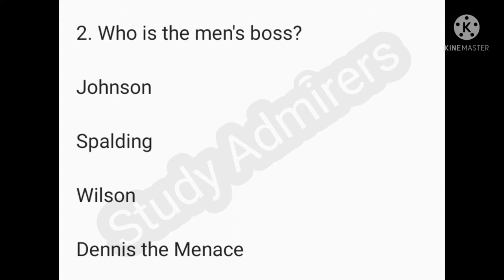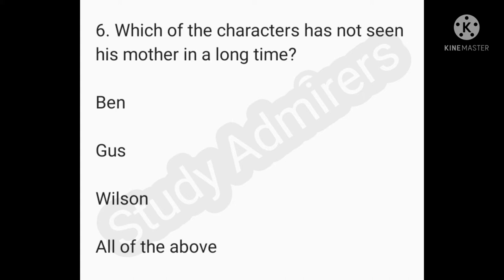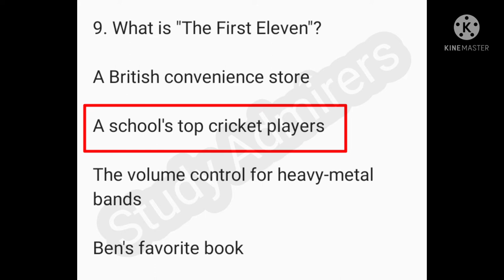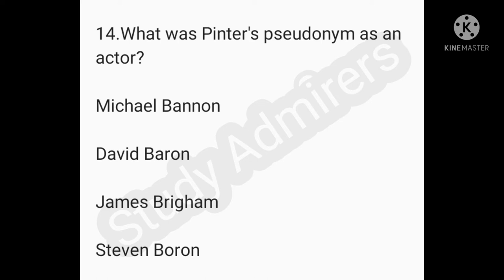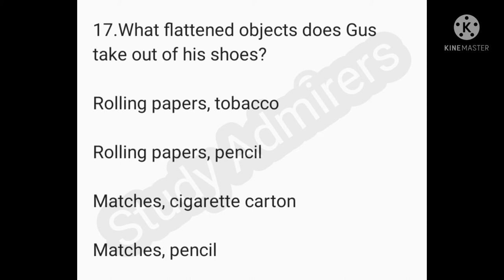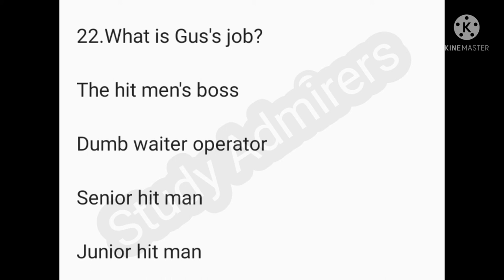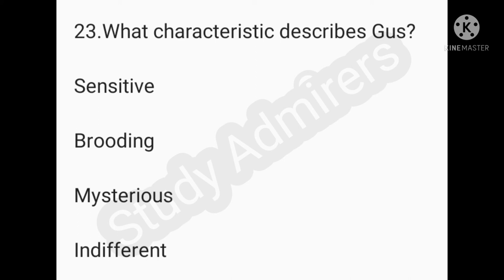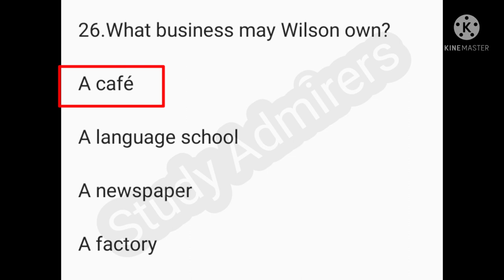The Dumb Waiter by Harold Pinter mcqs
The Dumb Waiter is a one-act play by Harold Pinter written in 1957. "Small but perfectly formed, The Dumb Waiter might be considered the best of Harold Pinter's early plays, more consistent than The Birthday Party and sharper than The Caretaker.